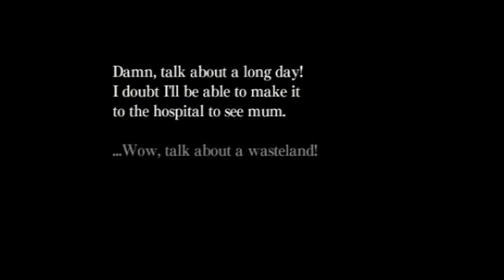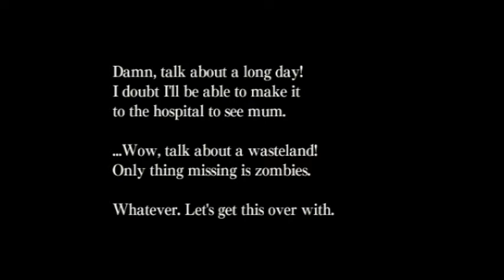Let's Play Ju-On: The Grudge - 5 - Ken (Pt 1)